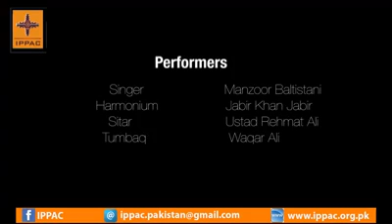Balti song music and ganaa with harmonium beautiful voice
Balti beautiful song and music with harmonium at skardu baltistan